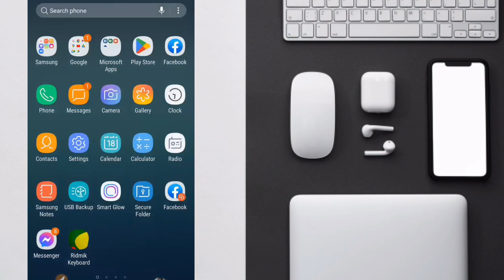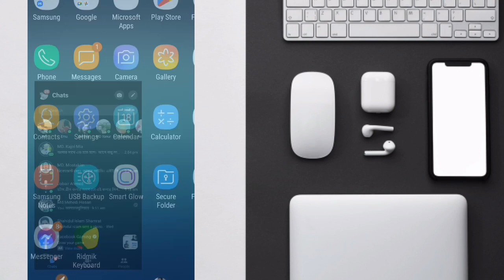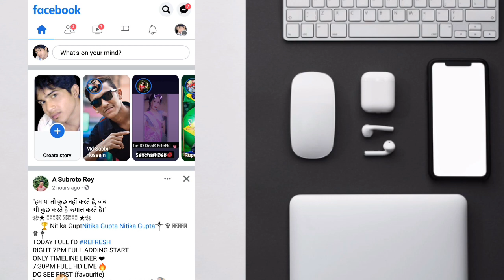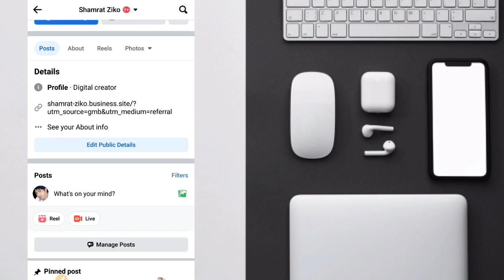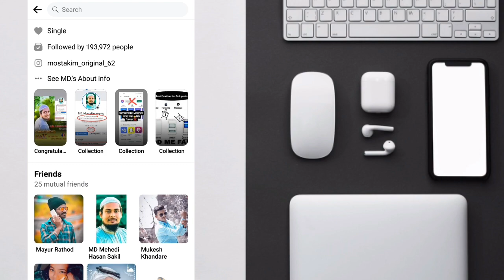Bangladeshi Facebook King 2023 | How to Add Facebook King Mostakim Original | Untag World Fb King BD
Bangladeshi Facebook King 2023 | How to Add Facebook King Mostakim Original | Untag World Fb King BD|@TechnicalZiko

bangladeshi facebook king
facebook king,
how to add bangladesh facebook bangladesh,no.1 bangladesh facebook king md mostakim orginal